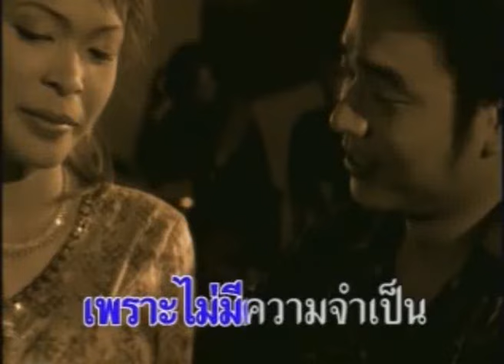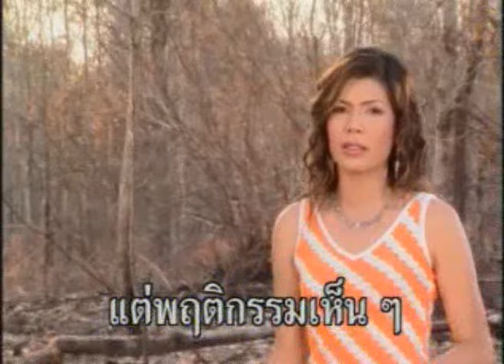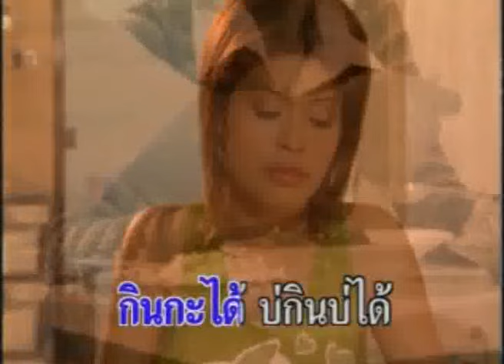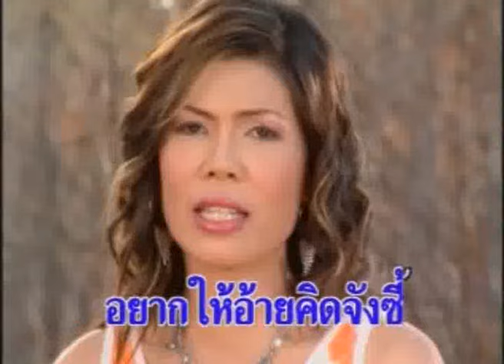อาหารเสริม - ดอกรัก ดวงมาลา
เพลง : อาหารเสริม
อัลบั้ม : ดอกรัก ดวงมาลา รวมฮิต 16 เพลงดังตลับเพชร
ศิลปิน : ดอกรัก ดวงมาลา
ติดตามข่าวสารของ ดอกรัก ดวงมาลา หรือฟังเพลงเพิ่มเติมได้ที่